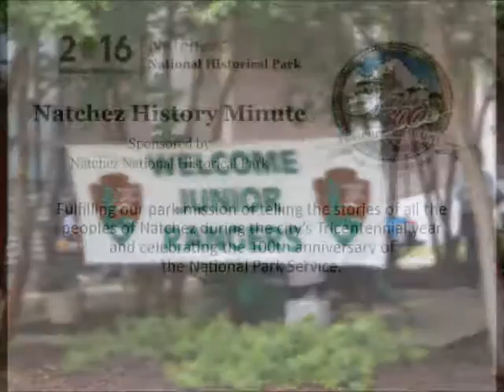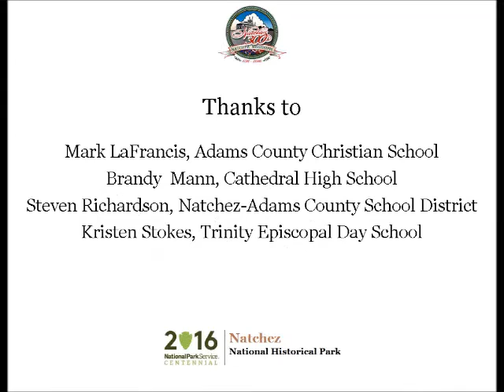Dec 31 Thank You and Happy New Year!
As our Tricentennial year draws to a close, Jennifer Combs, Kathleen Bond and Jeff Mansell present today's Natchez History Minute by thanking everyone who had a part in this project.  To all of you who watched, liked, shared, and commented on our 365 minutes throughout the year, we hope you have enjoyed them as much as we have enjoyed producing them for you. Happy New Year, Natchez!